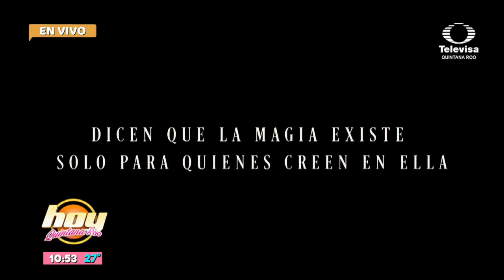Stephano Morales actor de la primera temporada de la serie “El Gallo de Oro” para VIX en exclusiva p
Stephano Morales actor de la primera temporada de la serie “El Gallo de Oro” para VIX en exclusiva para hoyquintanaroo